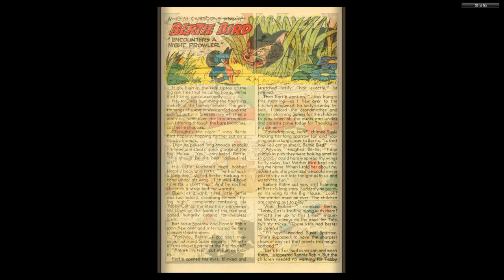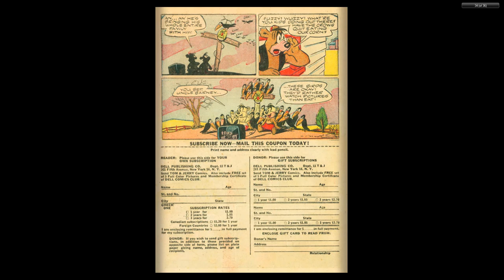Tom and Jerry #088